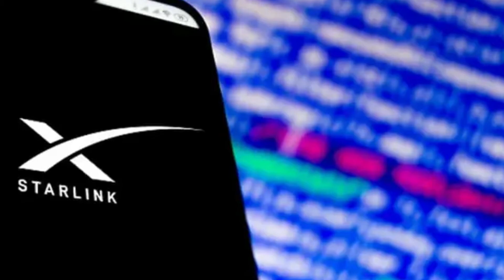tech news | xiaomi cc series smartphone | Google pixel 6 pro | 5g controversy | starlink project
Tech news
In this video I gives information about tech related all latest updates.
xiaomi cc series smartphone,  Google pixel 6 and 6 pro smartphone upcoming, ola launched a electric scooter,  Elin musk starlink project related all updates.

Sk Sami 01

Sk Sami Tech Info